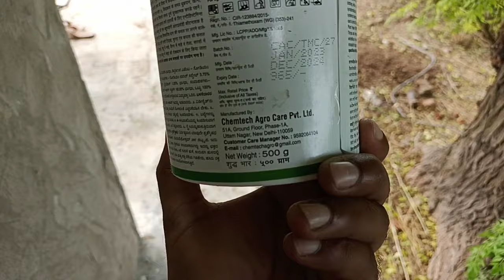TOP CLASS PR 126 ਘੱਟ ਖਰਚੇ ਚ ਤਿਆਰ ?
khush raho har ik da bhla kro har ik da bhla mango fer ki e tuhade naal parmatma e banda ta hunda  ni bande da।